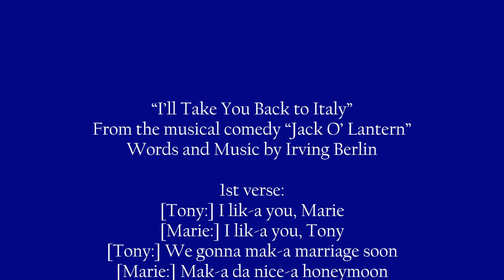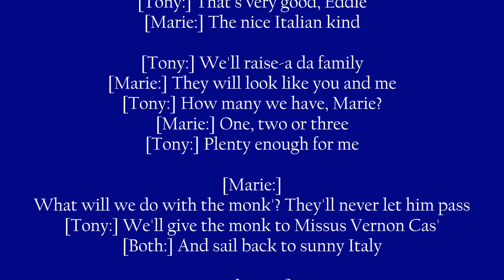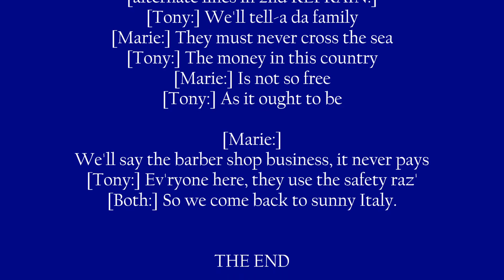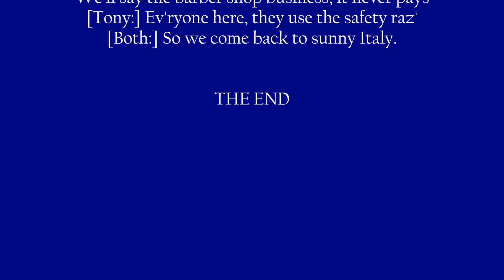Sing-Along: "I'll Take You Back to Italy" 1917 by Irving Berlin in HD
A young Irving Berlin wrote this lilting song for the 1917 musical comedy, "Jack-O-Lantern." The Victor record made in April 1918 is sung by Ada Jones and Billy Murray who were both very popular recording artists. The reference to giving their monkey to" Mrs. Vernon Cas' " refers to Irene Castle who with her husband Vernon Castle owned many pets including a monkey.

Digitally transferred directly from an original 10-inch 78 rpm disc with Magix audio software applied to reduce noise and enhance tonal quality.